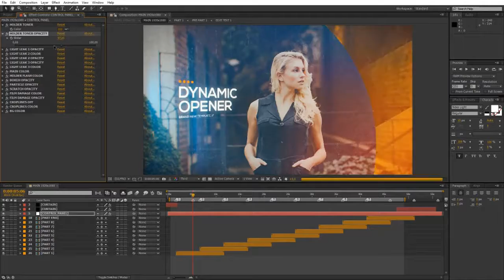Dynamic Opener_5 | After Effects Template